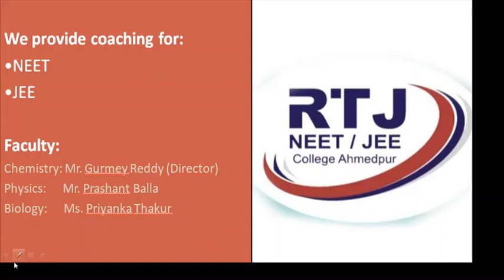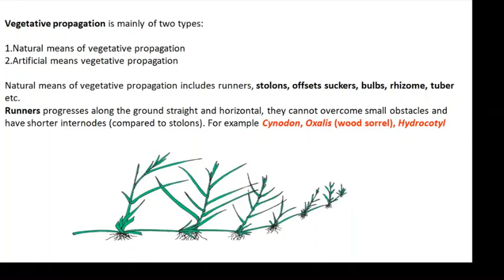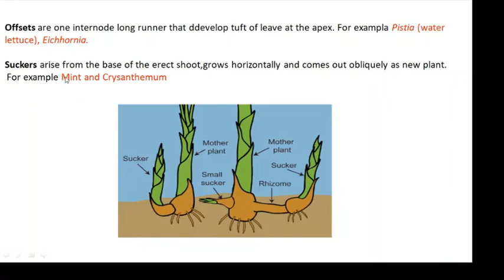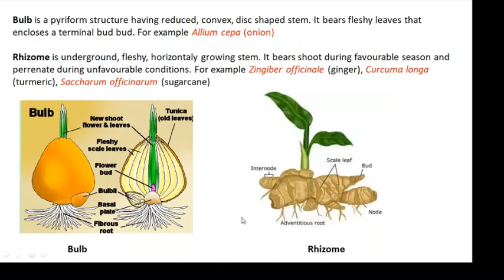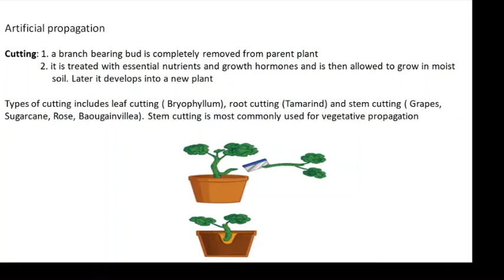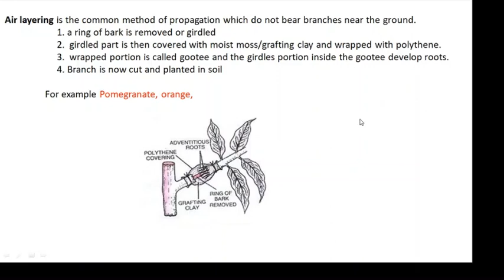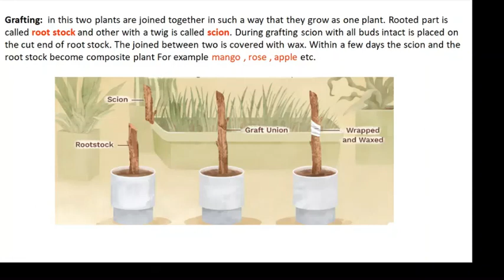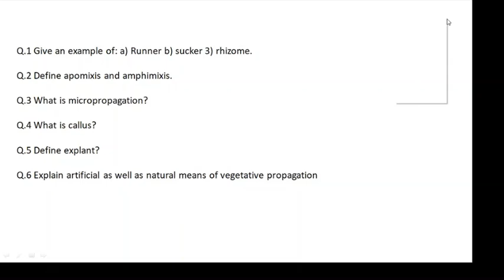Reproduction in organism runners suckers, stolons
Lecture2
12TH BIOLOGY